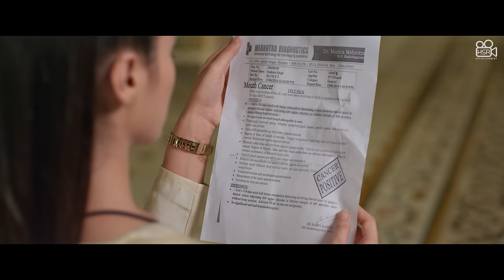Afsana Khan : Kamaal Karte Ho | Paras Chhabra | Mahira Sharma | Goldboy | Abeer | Punjabi Song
Gem Tunes Punjabi & Rao Inderjeet Singh Presents Kamaal Karte Ho : Sung by Afsana Khan. Starring with Paras Chhabra and Mahira Sharma. Music is given by Goldboy. Lyrics are penned by Abeer.

♪ Amazon Music Buy
♪ Amazon Prime Music

Title Song : Kamaal Karte Ho
Singer : Afsana Khan
Starring : Paras Chhabra & Mahira Sharma
Music Composer : Goldboy
Lyrics : Abeer
Editor : Varun Arora
Dop : Rahul Arora
Second Dop : Ashish Rai
Producer : Rishabh Puri
Choreographer : Vinny Negi
Di/Colourist - Sandeep Bajpai
Production : Kuldeep Chouhan
Drone - Tanish Arora
Jimmy Jib : Ashish Rai
Hair stylist : Harry
Makeup : Jimmy makeover
Poster : Dhiman Posters
Instagram Reel : Urban Media
Special Thanks to Shri Satyanarayan Sharma - Shiv Villa's Jaipur

Kamaal Karte Ho Lyrics :

Kitnon ke dil todoge
Ab kisko tanha chhodoge
Gaaliyan woh denge log tumhein
Jis jis se munh modoge

Dhanda yeh magar bemisaal karte ho

Tumhein kya kahein saahib
Tum kamaal karte ho
In do naino ko roz hi tum
Do char karte ho

Tumne kaha tha main sabse juda hoon
Khuda ki kasam bas main hi khuda hoon
Jhoothi thi baatein woh baatein tumhari
Baatein tumhari woh saari ki saari

Mat poochho ab haal
Jo tum behaal karte ho

Suna tha kisi hai naam tumhara
Malum na tha yeh hai kaam tumhara
Nikle ameer tum to beghairat
Bura hoga ab yeh anjaam tumhara

Yeh jo bina roye hi aankhein
Tum laal karte
Bina roye hi aankhein
Tum laal karte